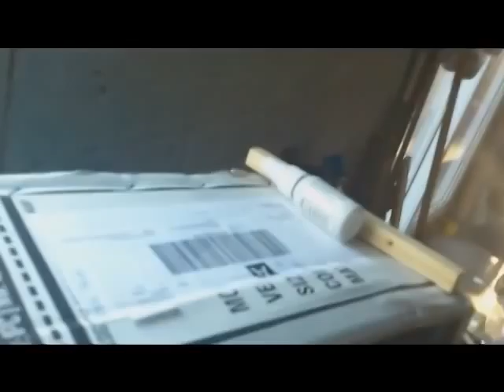ass movie [High quality and size].mp4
how to get revenge on a dirty perv :D